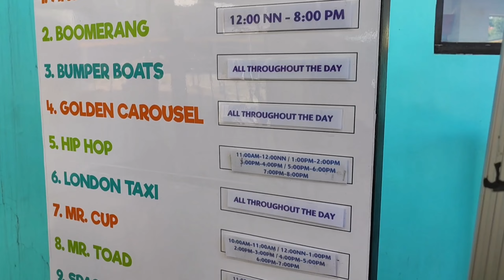Anjo World Theme Park | Inday Isyang